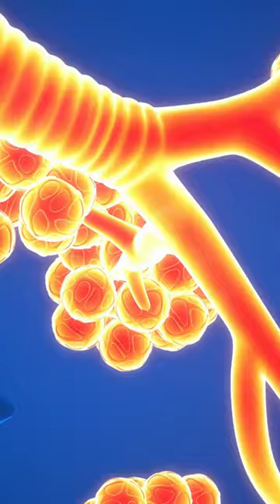Morso di medusa: ecco cosa succede e come reagire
Sei curioso di scoprire cosa accade se una medusa ti morde? In questo breve video, esploreremo l'impatto di un morso di medusa e ti forniremo informazioni preziose su come reagire. Scopri le specie di meduse più comuni, i loro tentacoli velenosi e i sintomi che potresti sperimentare in seguito a un morso. Approfondiremo le misure di primo soccorso per alleviare il dolore e ridurre l'irritazione. Condivideremo anche consigli utili per prevenire gli incontri indesiderati con le meduse durante le tue avventure in acqua. Non lasciare che la paura ti trattenga dall'esplorare il mondo marino, ma assicurati di essere informato e preparato. Scopri tutto ciò che devi sapere su questo argomento affascinante e impara a proteggerti dagli effetti spiacevoli di un morso di medusa.